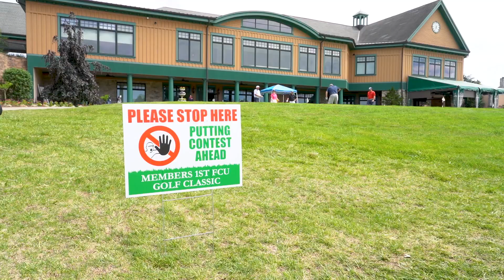27th Annual Charity Golf Classic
What a fantastic day on the green! ⛳️

Watch the highlights from our Members1stFCU 27th Annual Charity Golf Classic in our recap video. 🎥

Thank you to our amazing sponsors, and congrats to the Members 1st Charitable Foundation, Midwest Food Bank Pennsylvania, The Salvation Army Harrisburg Capital City Region and Veterans Outreach of Pennsylvania.